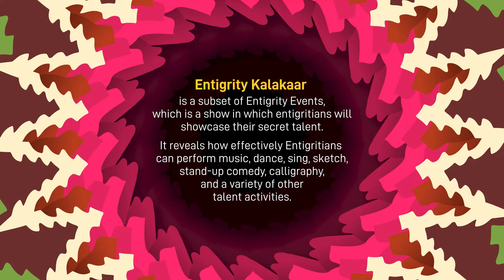Entigrity Kalakaar - Hidden Talent of Entigritians | 𝐄𝐍𝐓𝐈𝐆𝐑𝐈𝐓𝐘™ Offshore Staffing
Entigrity Kalakaar is a subgroup of Entigrity Events, which is a showcase where Entigritians may exhibit their hidden talent. It showcases how well Entigritians can perform music, dance, sing, sketch, stand-up comedy, calligraphy, and other creative acts. Entigrity kalakaar focuses on each Entigritian's talent and helps them achieve their goals.

Our Kalakaar Ashini Gajjar is an Assistant Manager - L&D with Entigrity, finds joy in various activities outside of work. She takes immense pleasure in painting and creating beautiful drawings. These creative pursuits grant her a sense of freedom and happiness, allowing her to express her artistic side.

Entigrity is a leading provider of offshore staffing solutions for accounting, CPA, and tax firms across the globe. Our experienced team of professionals can help you hire offshore staff for a variety of positions, including accountants, tax preparers, bookkeepers, tax reviewers, tax seniors, audit associates, admin executives, and more.

With a workforce of 2,800+ employees, We have served 650+ CPAs and public accounting firms nationwide with an unmatchable client retention rate. We are also trusted by 40 of the top 200 accounting firms, making us a preferred choice in the industry.

Our services begin at just $11 per hour, making offshore staffing an affordable and practical solution for firms of all sizes.

🤝 Entigrity is a proud independent member of the BDO Alliance USA.
🤝 We have collaborated with IMA to train and upskill 5,000 professionals in India.
🤝 Entigrity has signed an MOU with the Governments of Gujarat and Kerala to boost employment & create 3,500 jobs in the states.

𝗔𝘄𝗮𝗿𝗱𝘀 𝗮𝗻𝗱 𝗥𝗲𝗰𝗼𝗴𝗻𝗶𝘁𝗶𝗼𝗻𝘀:
🏆 Dream Employer of the Year.
🏆 Best Employer Brands 2023.

𝐖𝐡𝐲 𝐄𝐧𝐭𝐢𝐠𝐫𝐢𝐭𝐲?
✔️ We exclusively work with Accounting firms.
✔️ Global Offices: - Texas, Florida (USA), Mississauga (Canada), London (UK)
✔️ India Offices: - Ahmedabad, Jaipur, Vadodara, Kochi, Indore, Rajkot and many more.
✔️ 200+ Testimonials and Success stories for you to trust for.
✔️ 0 Security Breach in the History of 8 years.
✔️ Recommend by Experts in Accounting Industry.